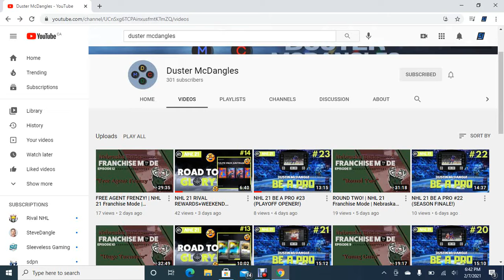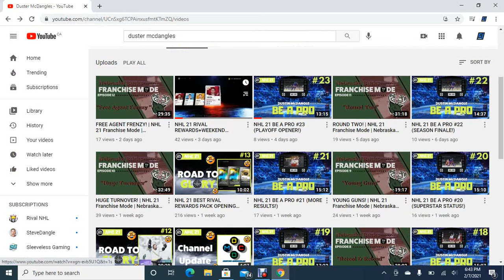Subscriber YouTube Channel Spotlight- Duster McDangles